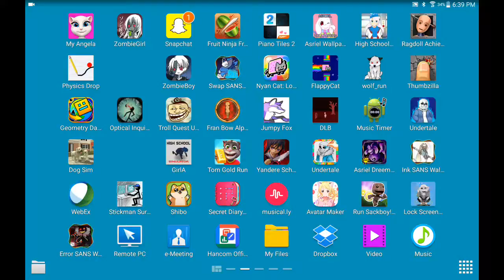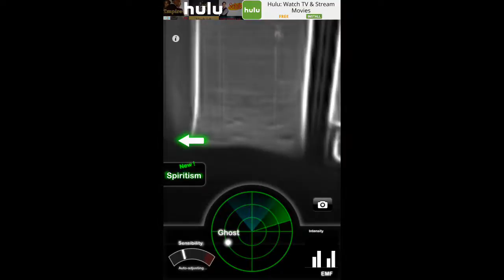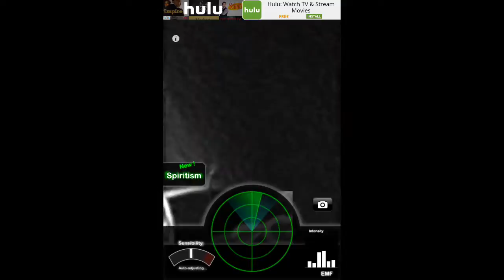Did you hear that????!!!!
I think a ghost is haunting me!!